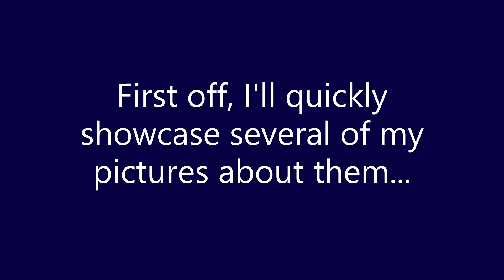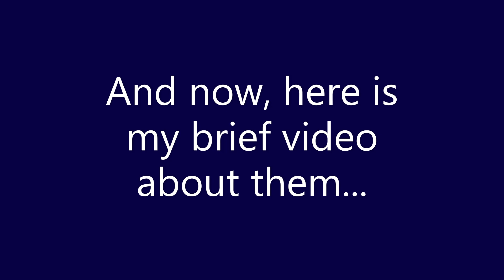Ceiling fans at a display of an electronic store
Here are selection of the ceiling fans at a display of a large electronic store. FYI, the name of this particular store is literally the same store where I got my 500mm Bright-G mini ceiling fan (with blades that had Da Feng Liang prints on them, acquired back in 2015), my Uchida Kiev decorative ceiling fan (acquired back in 2016), and my 500mm Shukaku mini ceiling fan (acquired back in very late of 2020). Except this time, they opened a brand new wide space store that looks like this, so they're able to display any of these ceiling fans way better. The brands of the ceiling fans that they showcased, ranging from Uchida/Maspions, various of MT. EDMAs, certain cheap industrials (such as Profan), and they even display that white Ecolux (the white fan with 6-arm way light kit). There are also a lot of other fans being on sale too, but I just simply didn't record them apart from the fact I visited this particular place in order to buy my brand new KDK box fan in there. These ceiling fans are the fans that are available for display in this particular large store, and enjoy!

Timestamps:

0:00 Intro
0:15 Quick picture showcase (slideshow)
1:16 Brief video
2:52 Outro

Music tracks used:

Say Yeah - Topher Mohr & Alex Elena
Hot Heat - Topher Mohr & Alex Elena